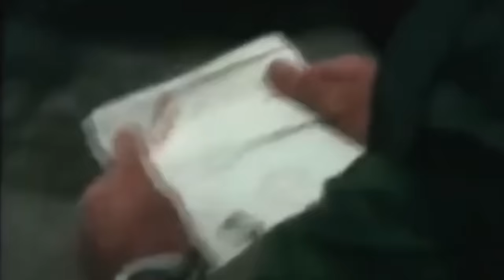The PBR and the Brown Water Navy - Vietnam War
An overview of the "Patrol Boat, River" (PBR).